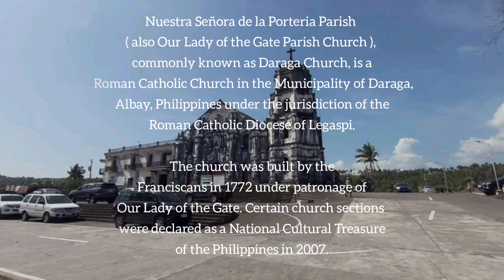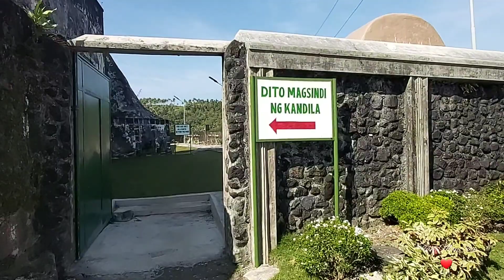DARAGA CHURCH | TEAM MAYJAY